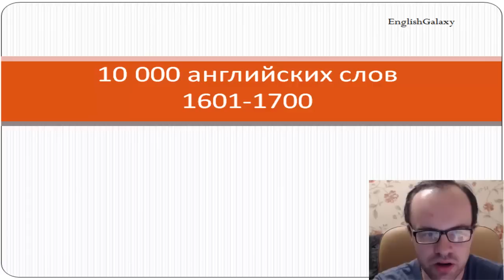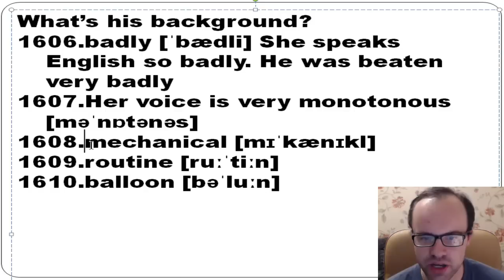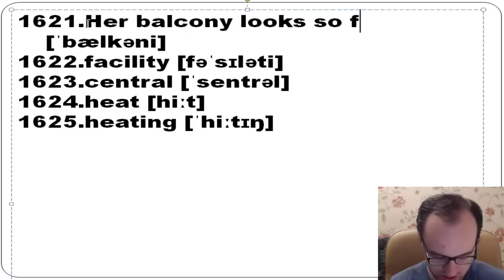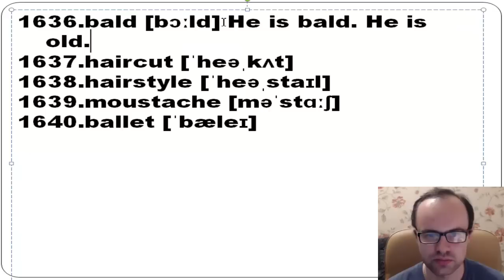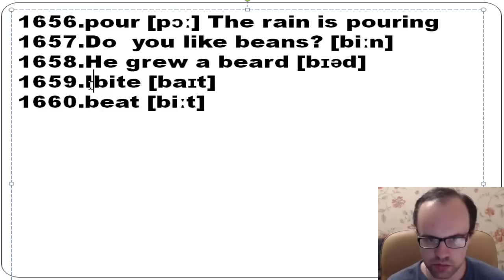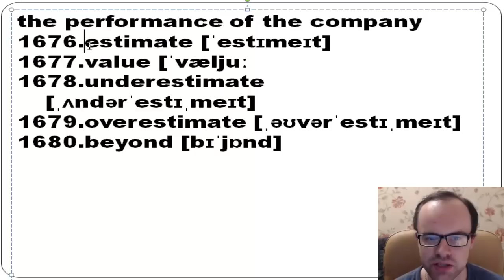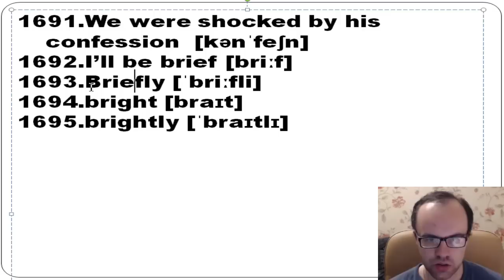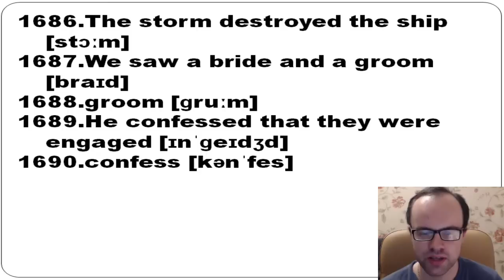Учим английские слова с переводом и транскрипцией 1601-1700.Словарный запас английского языка